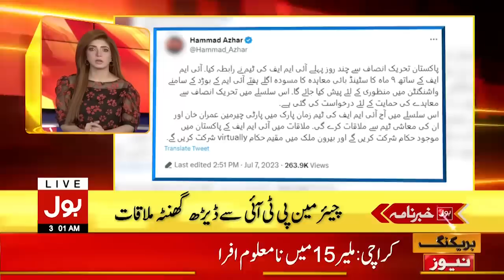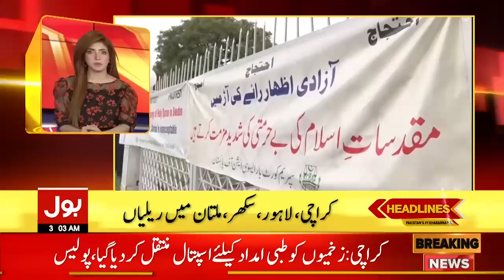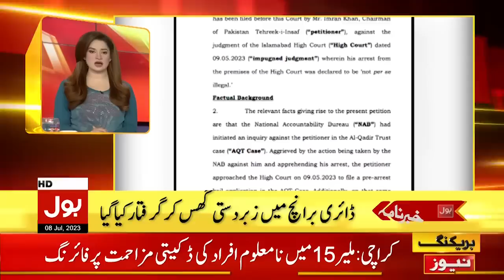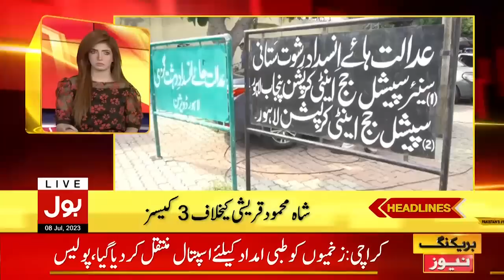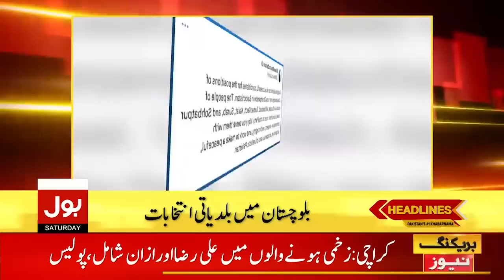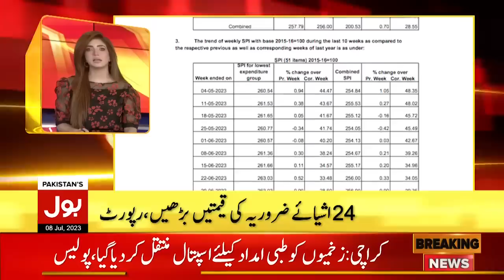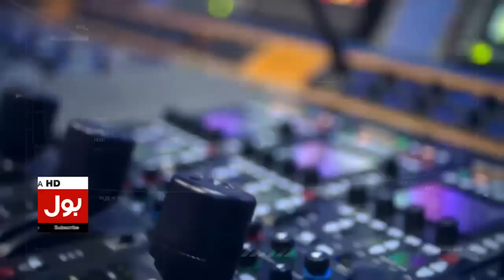Supreme Court Decision | BOL News Headlines At 3 AM | Chairman PTI Arrest Matter